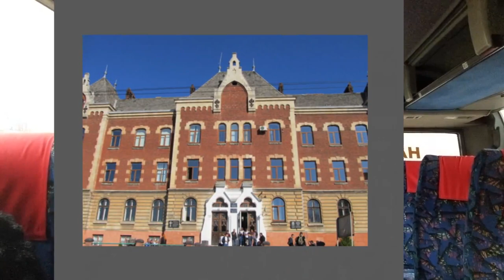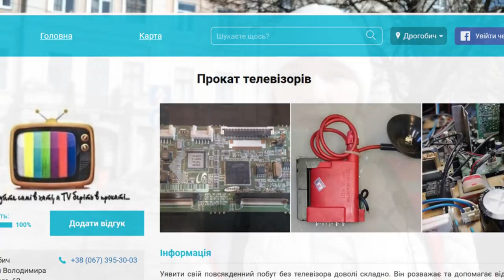Adventure in Western Ukraine, the town of Drohobych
Adventure in Western Ukraine, the town of Drohobych town

The city in Ukraine that attracted evil master minds and was a cold war target (Vinnytsia)

🧳That Lviv Girl is a personal guide. That does trip planning, translation, customized tours in Lviv, Ukraine and Ukraine.

🌹 ✩ Support Me! ✩

✭ Bitcoin - bc1qa3cwa2787ez7x4khm9fxcwgqzpp3fzx89sk2a8

This channel is your motivation to visit Lviv, Kiev and feel cheered and comfortable in Ukraine.